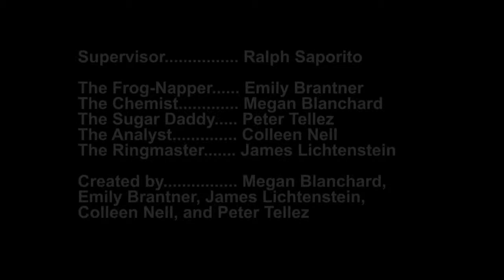A Matter of Taste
OTS 2014-3 graduate course in tropical ecology, student films shot and edited at La Selva Biological Station in Costa Rica.